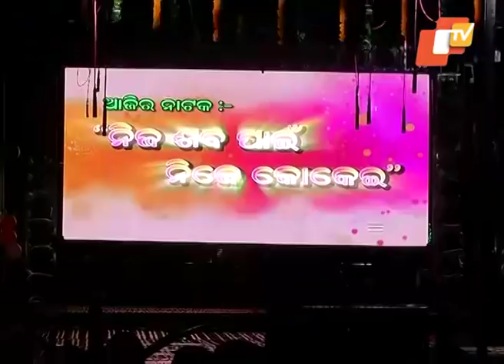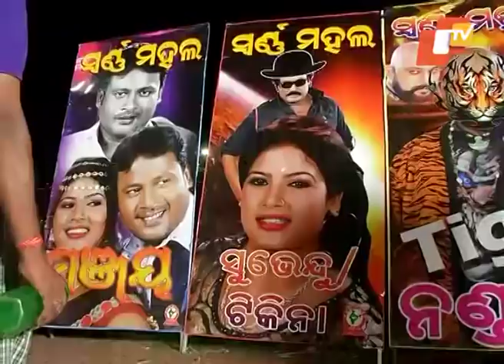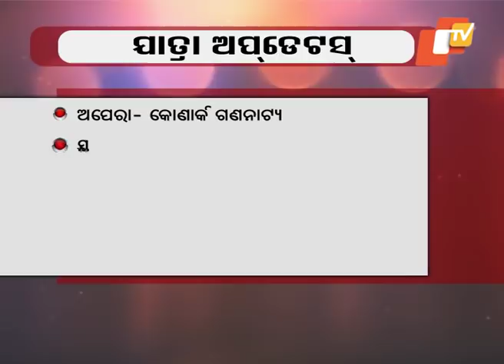Jatra Ra Jatra Ep 45 || Special Story on Odia Jatra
Jatra is the biggest form of entertainment in Odisha. This show focuses on showcasing the journey of Jatra in Odisha. The news, gossip and rumors surrounding the life of the Jatra actors is the main focus of this show.

OdishaTV is Odisha's no 1 News Channel. OTV being the first private satellite TV channel in Odisha carries the onus of charting a course that behoves its pioneering efforts. Accordingly its charter objectives are FREE, FAIR and UNBIASED. OTV delivers reliable information across all platforms: TV, Internet and Mobile.